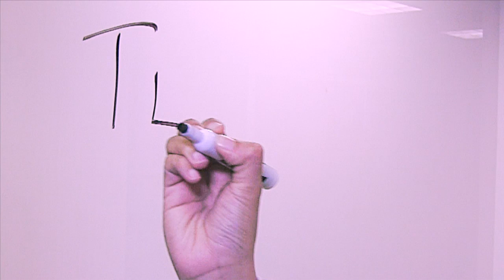Tema Libre : Demi Lovato /Calle 13 / Laura G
Se filtran fotos íntimas ¿de Demi Lovato ?

El vocalista del popular grupo puertorriqueño Calle 13, René Pérez, invitó a piratear su nuevo disco, '

Laura G sufre asalto y se toma una selfie llorando